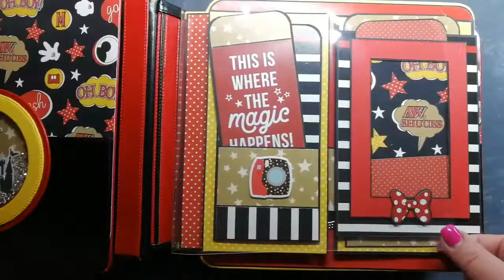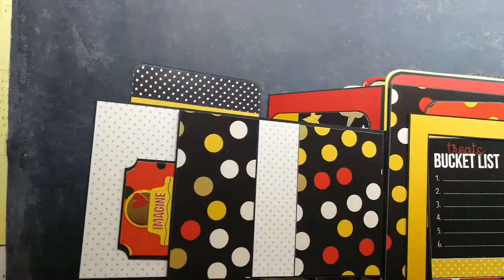MickyMaus photo album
Micky Maus photo album. Handmade. For 110 photos. For more information regarding purchase/order please go to my Etsy shop (ScrapbookGAP)